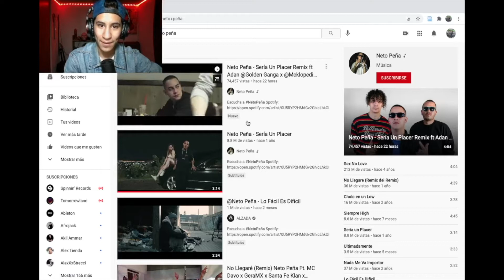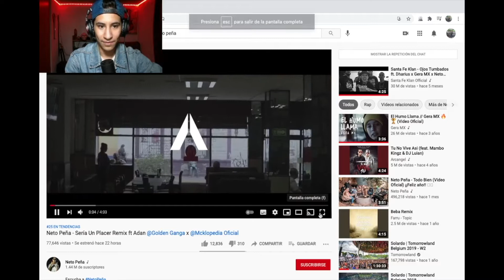Neto Peña - Sería Un Placer Remix ft Adan @Golden Ganga​ x @Mcklopedia Oficial Reacción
QUE SHOW PANDILLA ANDAMOS REACCIONANDO AL REMIX DE UNA DE MIS ROLAS FAVORITAS!